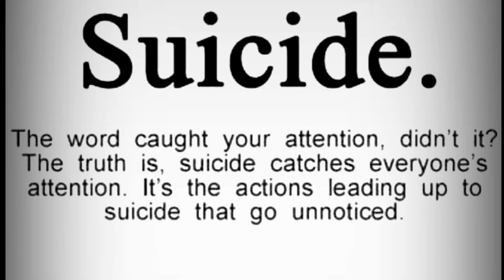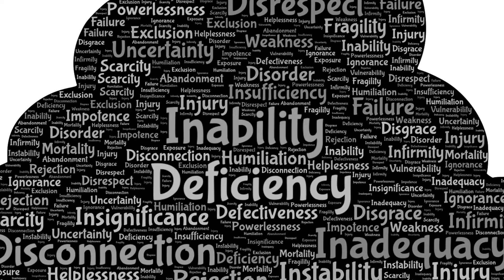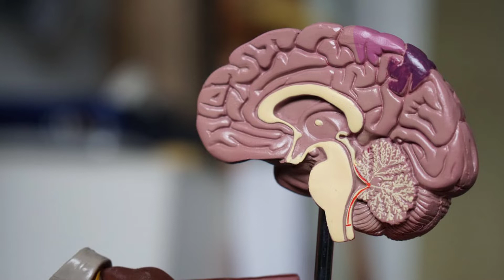Causes and treatment of depression, Depression ki alamat aur ilaj kya he?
In this video you will learn following queries regarding depression by Dr Messy
What are causes of depression?
what is treatment of depression?
why depression occur?
why depression has been so common?
we have seen that after the pandemic suicidal attempts have been increased, the reason is major depression which undoubtedly lead us to commit suicide. Moreover major types of depression such as psychological depression and physical depression caused by harmonal changes has been  told in the video. In addition to this, treatment of depression such as psychotherapy, chemotherapy including antidepressant drugs and electroconvulsive therapy is also discussed.

Electroconvulsive therapy
doctor messy
Doctor Messy
Dr Messy

For more videos on this type of information visit